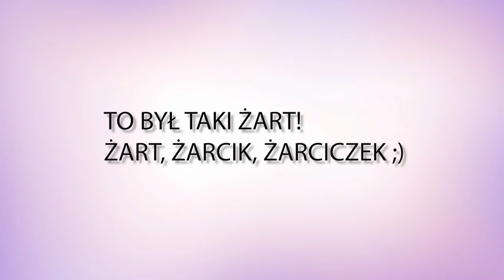POLICJANCI PRZYJEŻDŻAJĄ K̳R̳A̳Ś̳Ć̳ DO WARSZAWY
W dzisiejszym wydaniu Wiadomości dowiemy się o policjantce która podmieniała etykiety, Trzaskowskim którego nie ma w Warszawie mimo że kwitną kasztany i wiele innych.

Anna Habaj